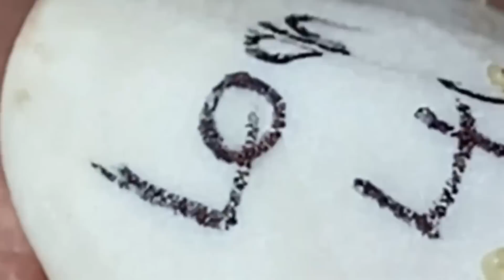𝐀 𝐖𝐨𝐧𝐝𝐞𝐫𝐟𝐮𝐥 𝐃𝐚𝐲 | 𝟏𝟗𝟗